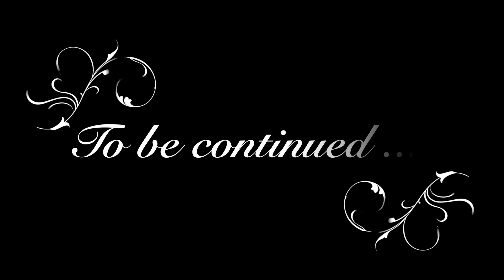Chloe & Steven - 90 second wedding preview 4k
Preview of wedding highlights